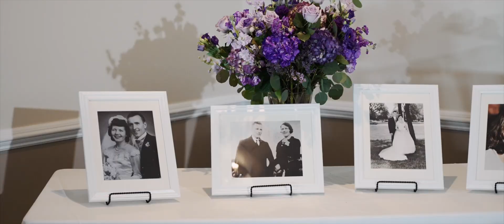Sarah & JD Wedding Trailer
Jay Zhuo Videography